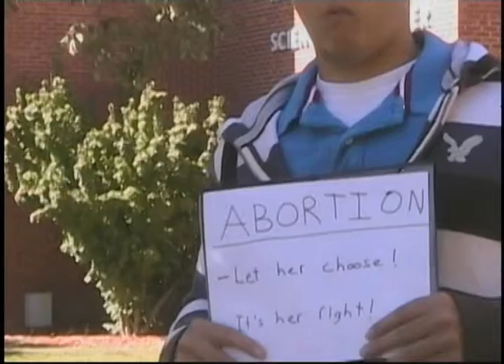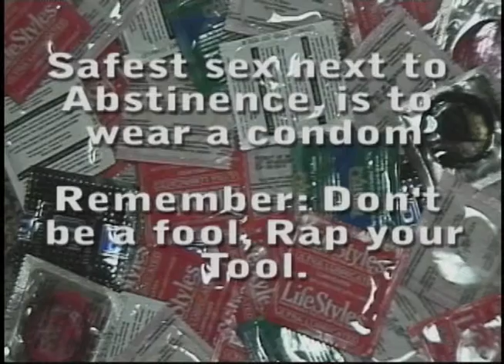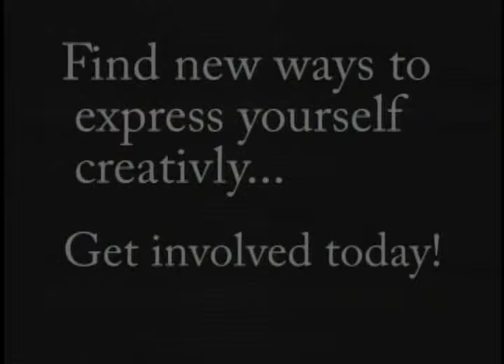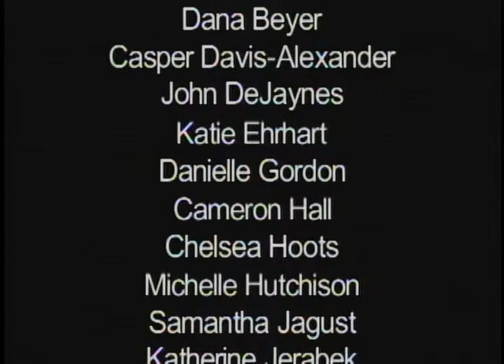This Week for 09_29_10